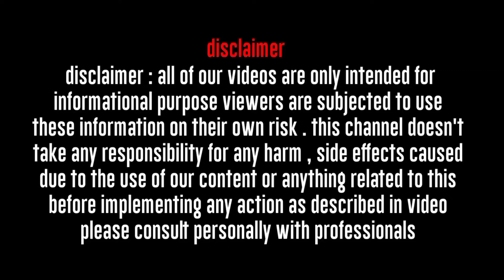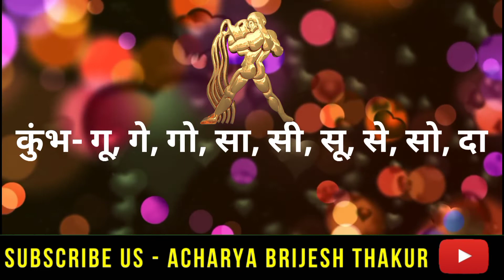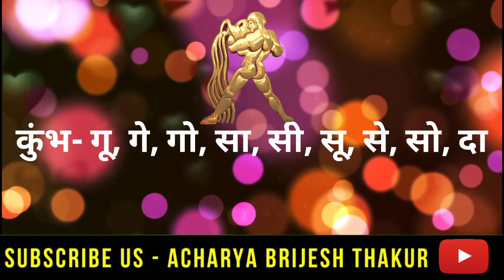कुंभ राशि सूर्य का मेष राशि में प्रवेश 14 अप्रैल 2022|Kumbh Surya ka Rashi Parivartan Sun Transit